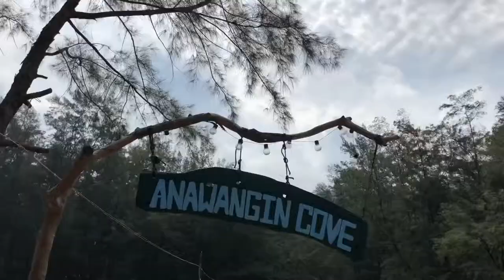Anawangin Cove, Zambales (Team Building 2019)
Azalea Sales, Marketing and Reservations Team Building 2019 ❤️
(May 25-26,2019)